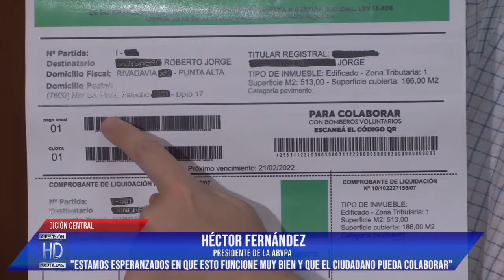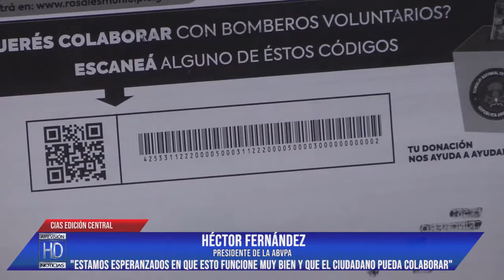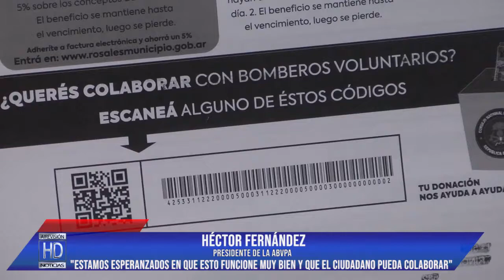Héctor Fernández Nuevo sistema diseñado por el Municipio para colaborar con Bomberos